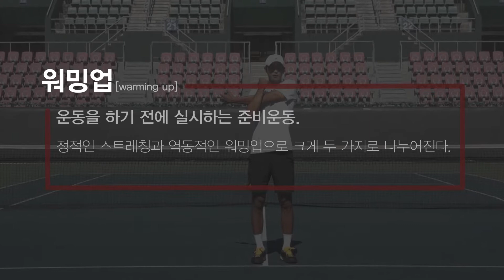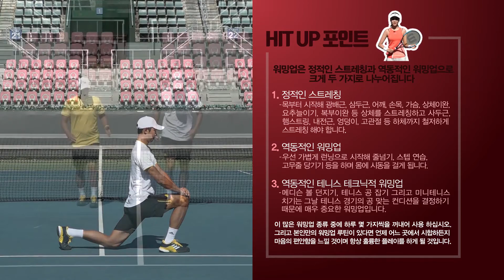[테니스 레슨] HIT UP 3회-워밍업 (2097702).mp4